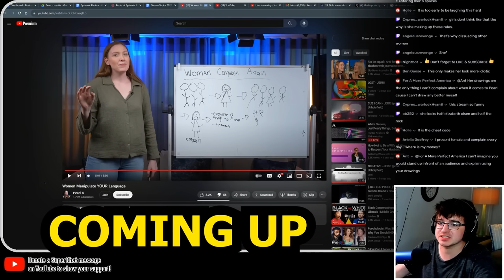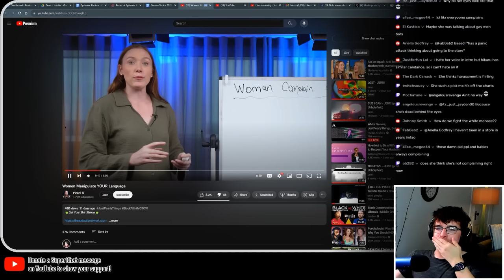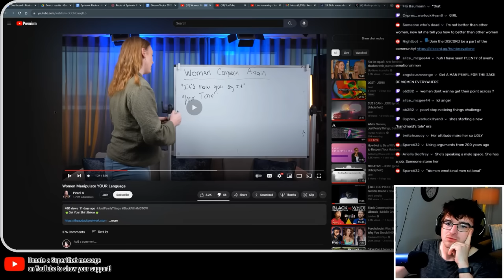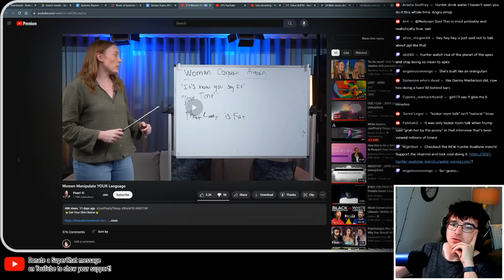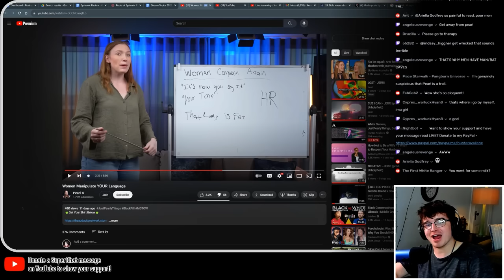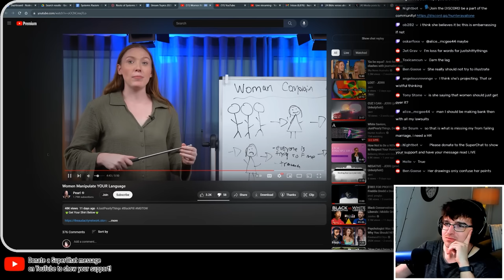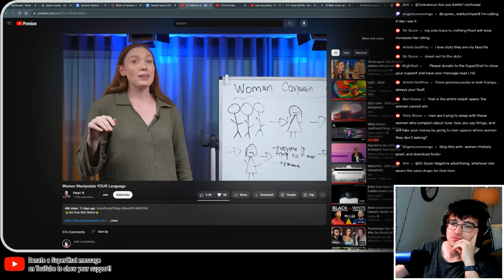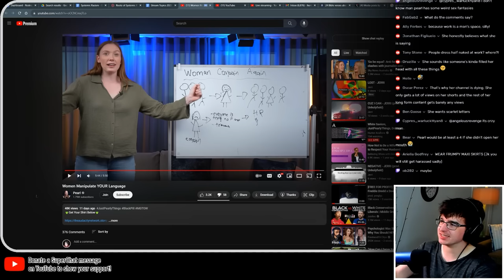JustPearlyThings STUNS with WORST TAKE YET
JustPearlyThings is back. This time with a take so bad even her previous takes seem minimal compared to this doozy!